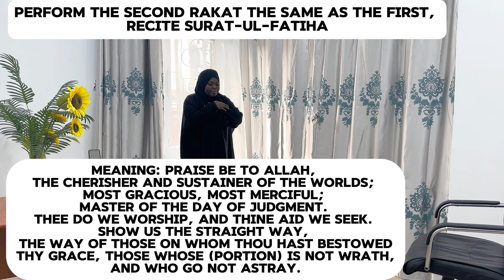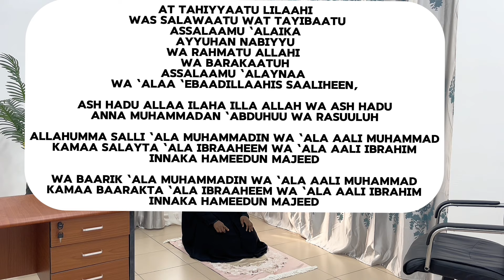How to perform salat Al Maghrib - evening prayer.